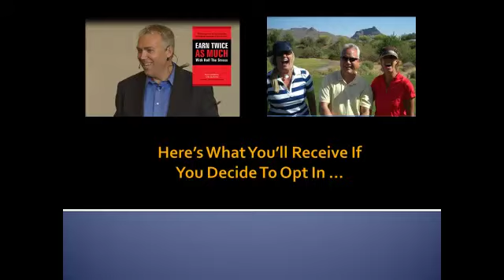Want To Earn Twice As Much? Watch This Short Video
Learn how to opt-in for a free eight video series, on how to earn twice as much with half the stress, by the author of the book of the same name, and Co-Founder of Back Nine Board of Advisors, Tom Matzen.